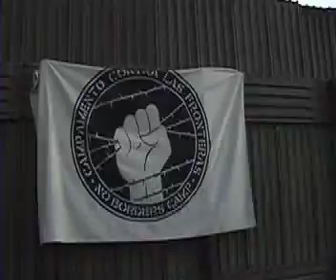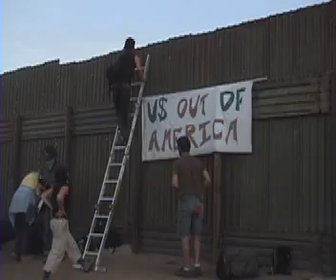No Borders Camp Day One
This is from the first day of actions at the No Borders Camp in Calexico/Mexicali.
Este es del primer día de acciones en el Campamento Contra las Fronteras en Calexico y Mexicali.